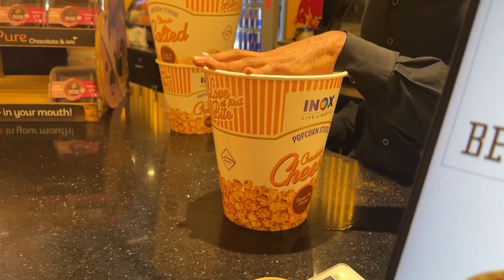Bollywood is back | Hit pe hit OMG 2 🎥